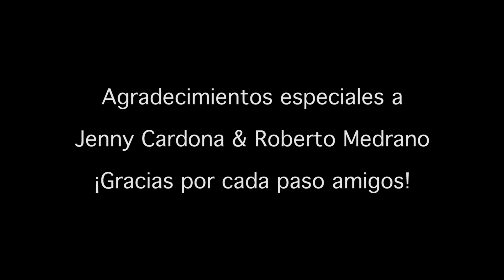Maximiliano Laynez - Alí (Desde el volcán Santa María)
Maximiliano Laynez interpreta desde la cima de el volcán Santa María uno de sus temas propios.
Un agradecimiento especial a Jenny Cardona y Roberto Medrano por ayudarme en el camino, y uno doble a Jenny por hacer de camarógrafa